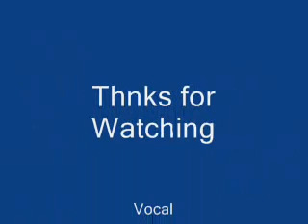Tu janne Na.wmv